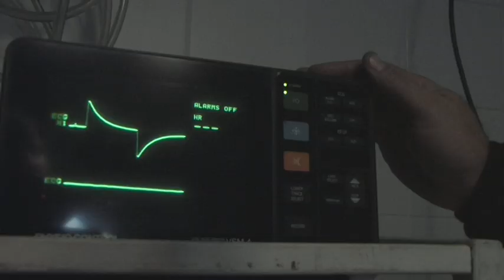ARASH - "Pure Love" - Making Of The Video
Arash went to Budapest, Hungary for the shooot of the upcoming video to "Pure Love" - now you're invited to join the crew behind the scenes.